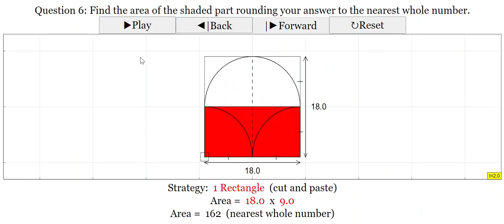Circle Plus Question 06 HTML5 Applet Javascript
video by siti